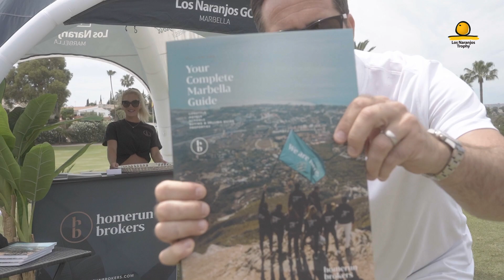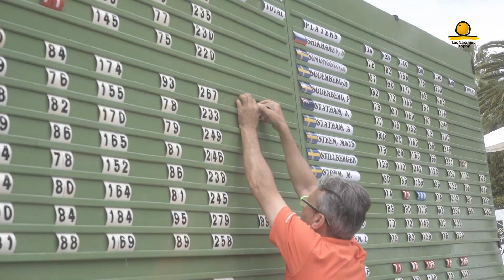Los Naranjos Trophy 2023 | 29th Edition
🇺🇸🇬🇧 During the first four days of May we have lived in Los Naranjos Golf Club a new edition of our most awaited tournament: Los Naranjos Trophy.

Players from all over the world have competed very hard to get the victory in front of a passionate audience.

The winner of this 29th edition has been the Swedish Patrik Wennerholm 🇸🇪 Who will enjoy, among many other prizes, four nights at the 5 star Fairmont Hotel in St Andrews, one of the most emblematic places in the world of golf.

➡️ For more details about the next edition of this tournament, please visit our

🇪🇸 Durante los cuatro primeros días de mayo hemos vivido en Los Naranjos Golf Club una nueva edición de nuestro torneo más esperado: Los Naranjos Trophy.

Jugadores de todo el mundo han competido muy duro para obtener la victoria ante un público apasionado.

El ganador de esta 29ª edición ha sido el jugador sueco: Patrik Wennerholm 🇸🇪 Quien disfrutará de, entre otros muchos premios, cuatro noches en el Hotel Fairmont de 5 estrellas de St Andrews, uno de los lugares más emblemáticos del mundo del golf.

➡️ Si quieres conocer más detalles sobre la próxima edición de este torneo, visita nuestra página web